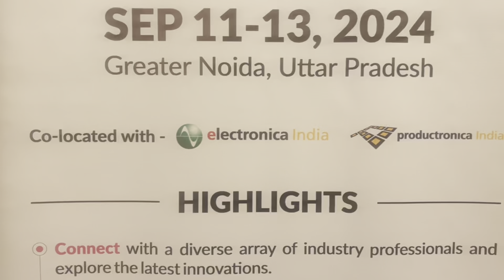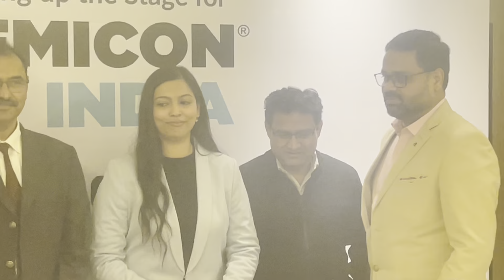Semiconductor India | Bharat@2024 | Digital India